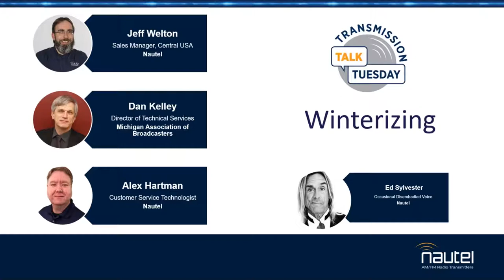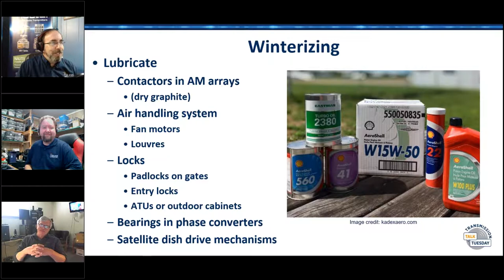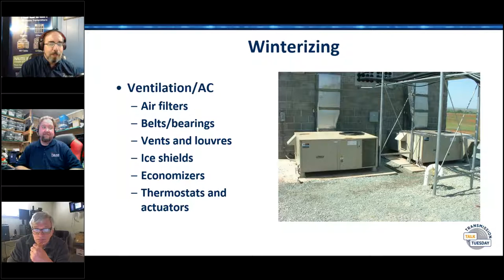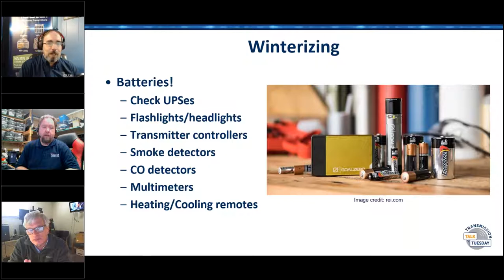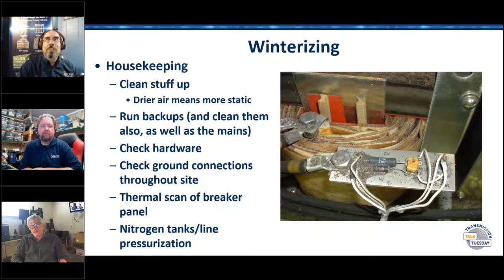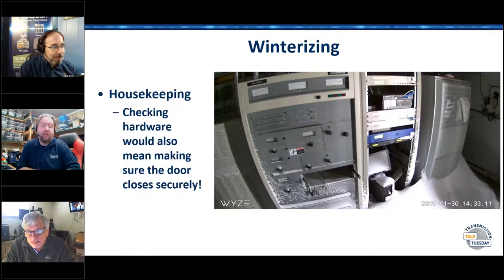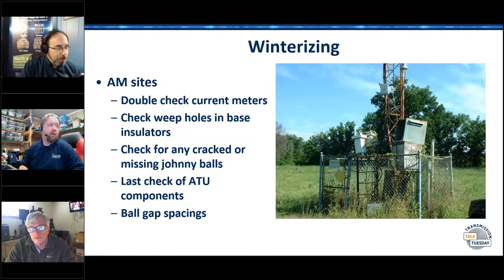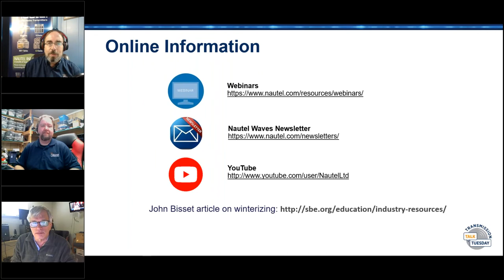Transmission Talk Tuesday - Winterizing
If you live north of the 35th parallel, and even in some places south of it, the time has come to get serious about the steps to be taken for winterizing. Emergency preparations, stocking of parts and supplies, making plans for access and generator maintenance/testing, there’s lots to do. In this session, Jeff will speak with several folks who have extreme winter experience and share some stories about when bad things happened. Guests include Alex Hartman (from Minnesota) and Dan Kelley, Director of Technical Services for the Michigan Association of Broadcasters.